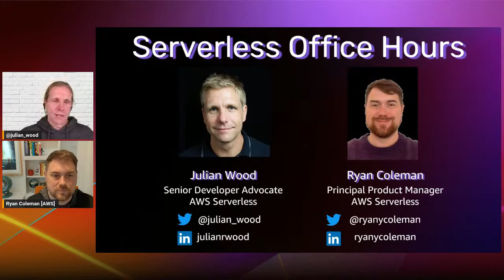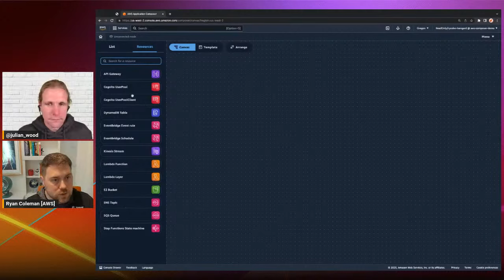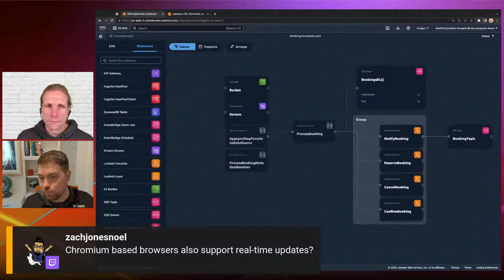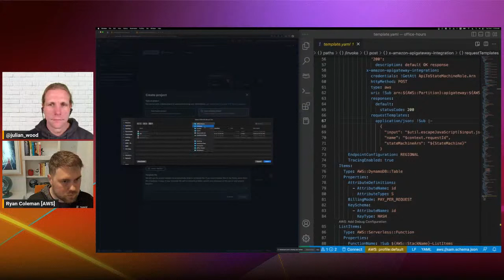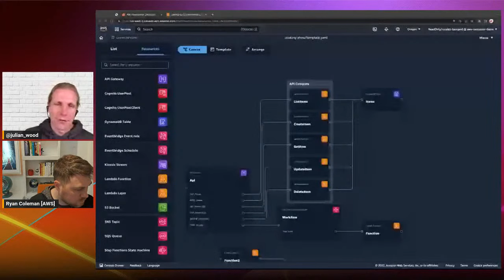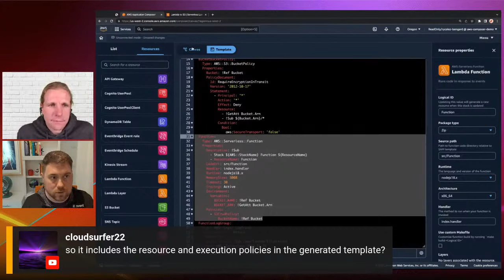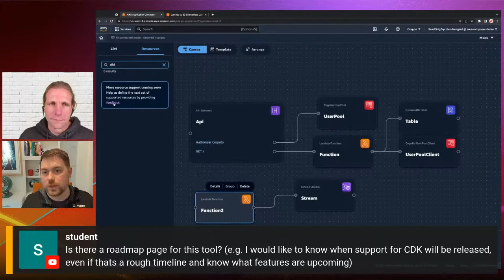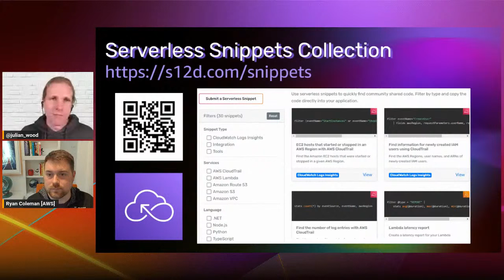Visually design and build serverless applications| Serverless Office Hours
Would you like to use a visual designer to build your serverless applications from multiple AWS services?

Product Manager, Ryan Coleman, joins Julian Wood to show how to use the recently announced preview of AWS Application Composer. See how you can use the interactive builder to design your application architecture by selecting, connecting, and defining AWS resources on a canvas. Learn how to start with an initial sketch, create deployable code, and integrate into your current workflows to improve your development experience.

We are also available to answer any of your serverless questions.

Chapters:
00:00 Last Week in AWS Serverless
05:00 Visually building app with AWS Application Composer
14:35 Visualizing large templates with grouping
19:20 Auto-syncing changes between browser and local files
30:00 Sync changes to the cloud